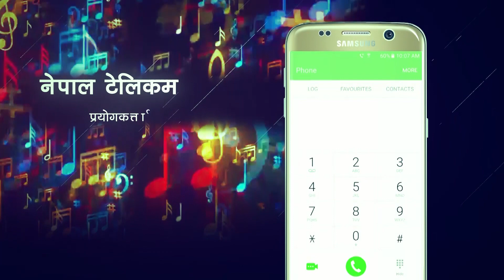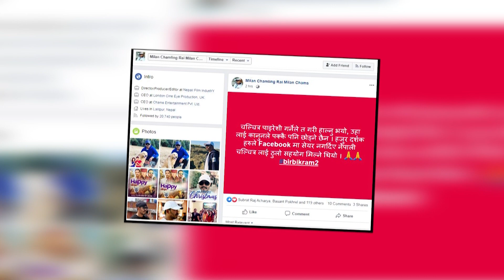‘सेन्टी भाइरस’ विदेश राइट् १ करोड १५ लाखमा ,बिर बिक्रम २ पाइरेसी को चपेटामा BM TV NEWS | FEB 4 2020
© by Budha Subba Digital Pvt.Ltd.